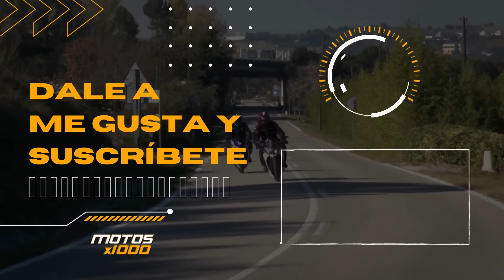Nueva BMW R1300GS | Motosx1000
Se acabaron las especulaciones y las fotos espias, en las que podiamos
jugar a adivinar como seria la futura MaxiTrail de BMW. La marca de
las hélices ha presentado por fin al público la R 1300 GS, sucesora de
la actual 1250 y de tantas otras R-GS.